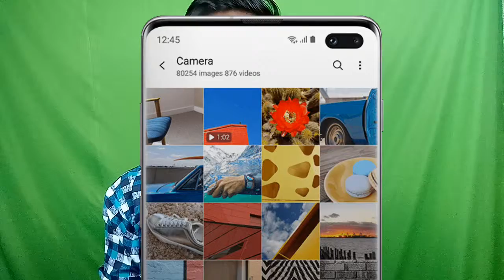[বাংলা] Samsung Galaxy S10E S10 S10 plus 12 GB Ram Specification price in India.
Namaskar Bondhura eiy video te ami tomader sathe kichu Mazadaar kotha share korechi. jamon. Samsung Galaxy S10E
Design :- infinity o, punch hole, glossy finished
Display :- 5.8 inch, FHD+ OLED
Amar biswas video ti aapnar valo lagbe.
your quarries
Samsung Galaxy S10e price in India Samsung Galaxy S10 price in India Samsung Galaxy S10 plus price in India Samsung Galaxy S10e price in Bangladesh

About :- Bongtechbabu is a YouTube channel, where you will find technology video in Bengali language. Video posted every day.